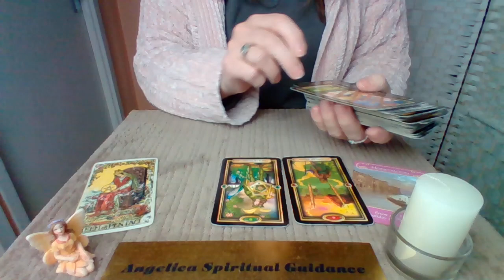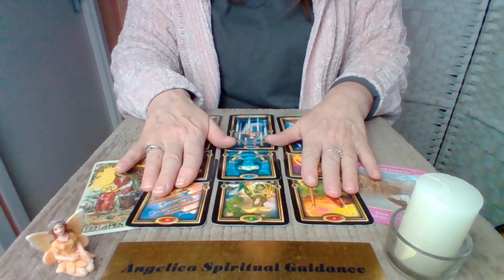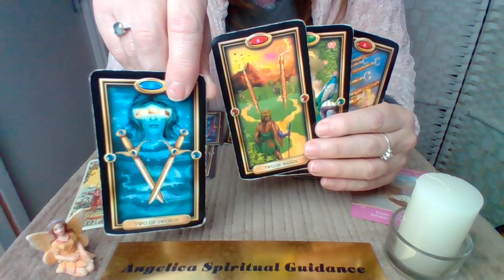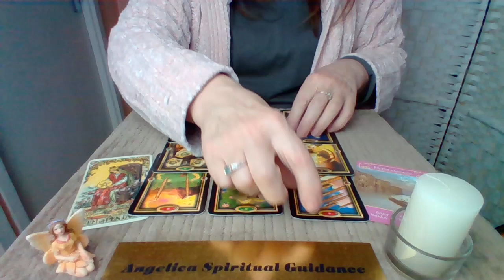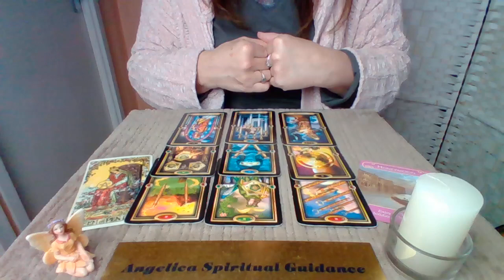Pisces Love January 2023 - Serious Decisions About How To Make This Work !